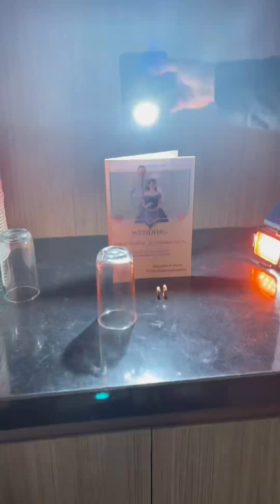Behind the scenes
Wedding videographer